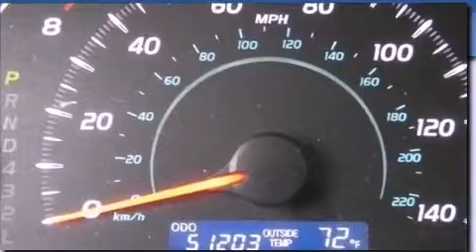2009 Toyota Camry El Cajon CA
Year : 2009
 Make : Toyota
 Model : Camry
 Engine : 2.4L 4 cyl.
 Trans . : Automatic
 Exterior : Classic Silver Metallic
 Miles : 51,203
 Interior : Gray
 Stock : 50416